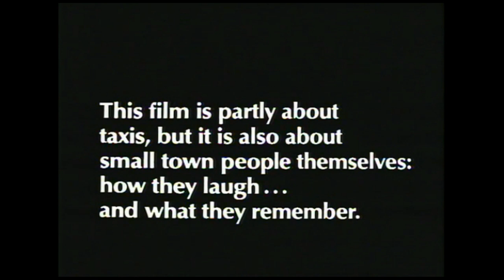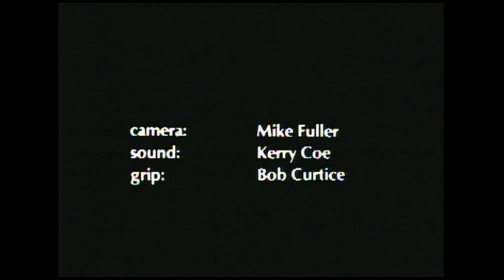Greymouth Taxis 1982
Great History of a small town and a look back to the Good old Greymouth.